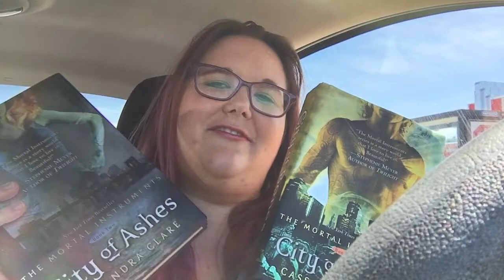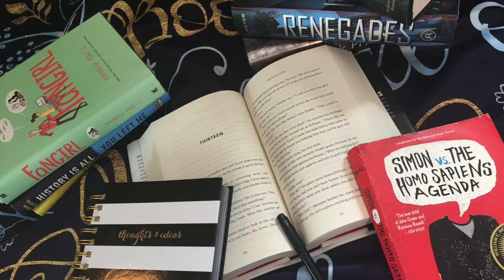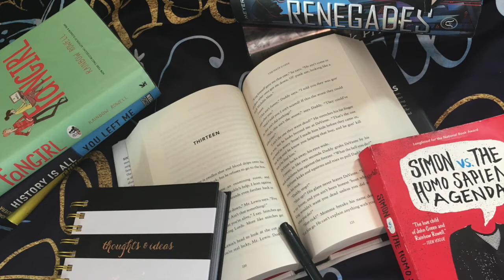I WAS IN A READING SLUMP!⎪Reading Vlog: June 13-21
HEY BOOKAHOLICS!

I was in one hell of a reading slump and I am finally out of it! Watch and see what books helped me!!

This video is a little late. I wasn't editing as I go so I was avoiding this video. I also randomly talk about Glee so that's a thing that happened.

Hands - Jewel

I Won't Give Up -Jana Kramer

Calls Me Home - Shannon Labrie

Candles - Hey Monday